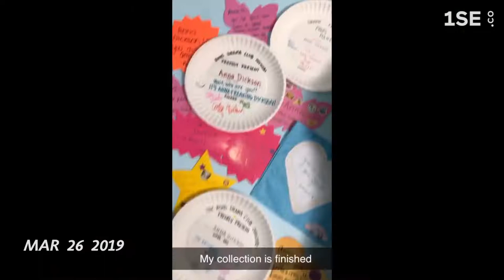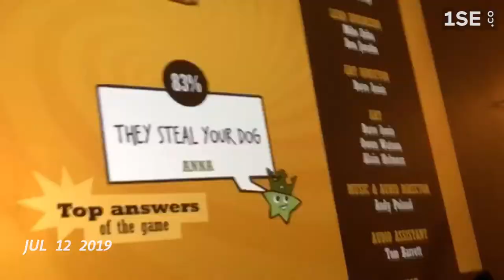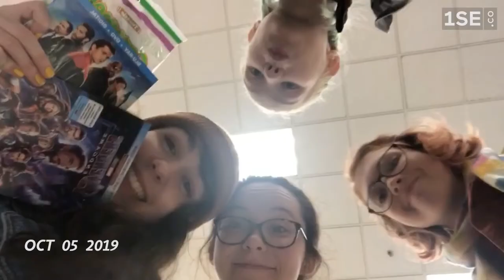my 2019 // 1 second every day // adventures by anna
so for (roughly) the past year, I have been making a 1 second everyday video. that one second maybe a picture or a clip of a video. some of the dates aren't 100% correct but they are close enough. I made this mostly for myself but if you are any of my friends watching you are most likely in this video too. if you are one of my friends I want to thank you for being apart of my 2019. here's to 2020!